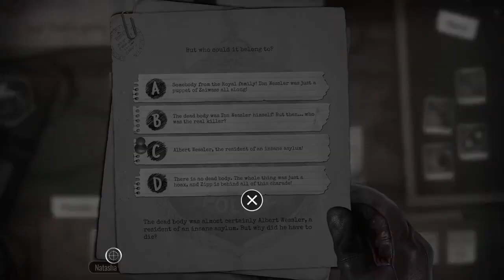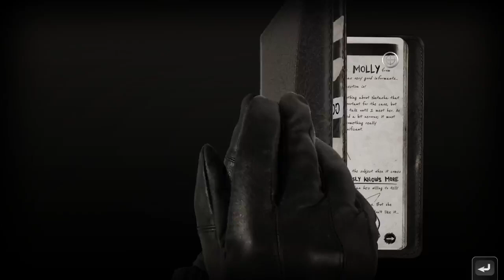Trash Panda's Secret - Chicken Police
The Trash Panda or Racoon has a big big secret, and its up to a pair of Cocks to uncover what it is